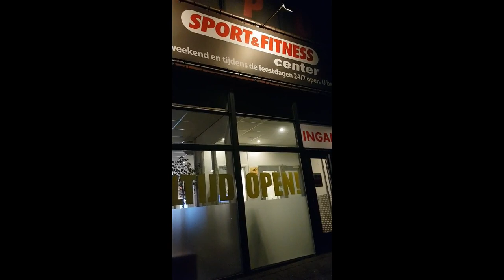Gece spora gittik //Calışan annelik/// şipşak anyo temizledim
Herkeze merhaba,

Umarim beyenerek izlediyiniz bi video olmustur.
Tesekkurler::))))